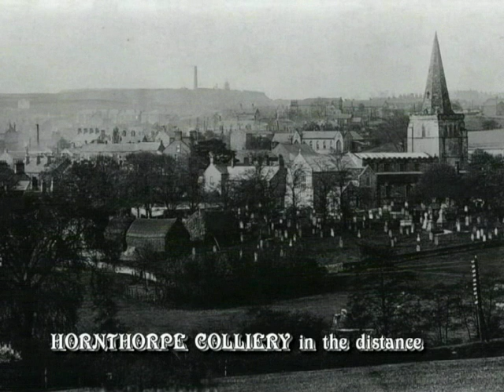Photos From Yesteryear-Eckington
Eckington Parish Television-Parish Past."Photos From Yesteryear-Eckington".Broadcast 12 Febuary 2012.All Copyright Is Owned By Compress Media.